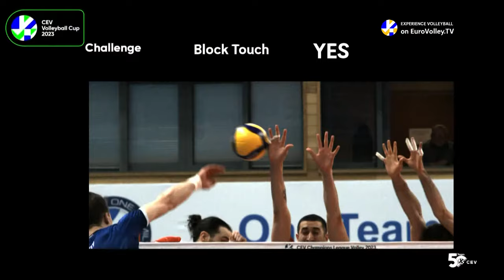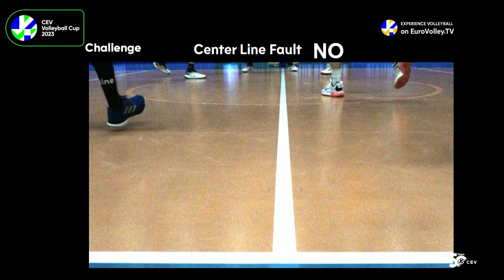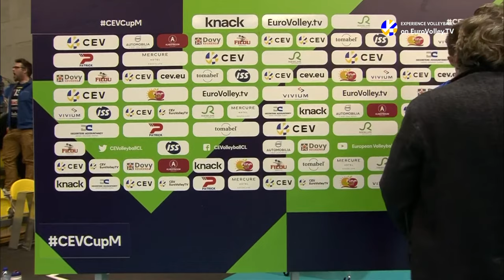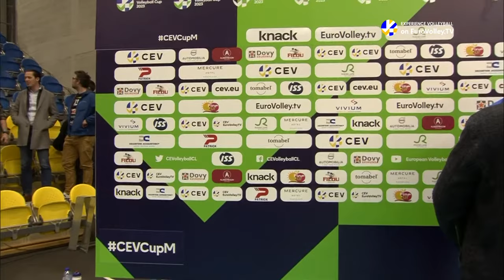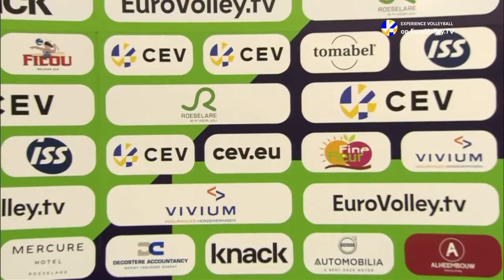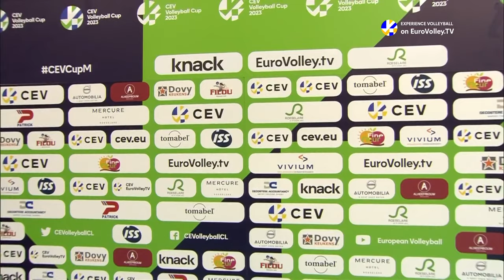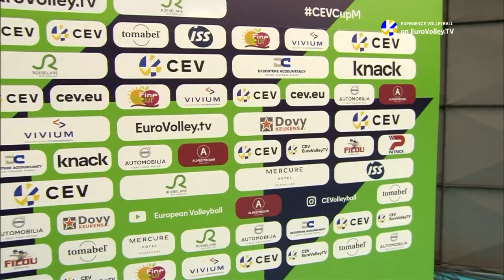Full Match | Knack ROESELARE vs. Bluenergy Daiko Volley PIACENZA | CEV Volleyball Cup 2023